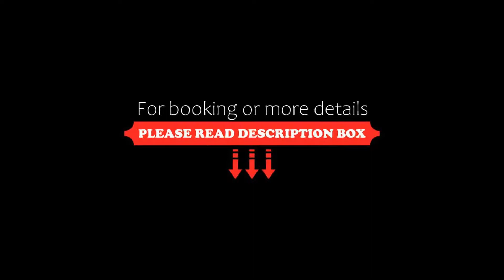OYO 76807 Ansh Guest House, Noida, India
About Property:
OYO 76807 Ansh Guest House is situated in Noida, 1.9 km from The Great India Place and 1.9 km from Worlds of Wonder. All rooms boast a TV with cable channels and a private bathroom.
At the hotel, rooms are fitted with a wardrobe.
Guests at OYO 76807 Ansh Guest House can enjoy a continental breakfast.
The accommodation can conveniently provide information at the reception to help guests to get around the area.
The...
Property Type: Hotel
Address: E-152, Sector 20, Nithari, Dadri, Gautam Buddha Nagar, Uttar Pradesh, 11008, India, Noida, 201301 Noida, India
Searching For
1. OYO 76807 Ansh Guest House - Noida - India
2. OYO 76807 Ansh Guest House - Noida - India Address
3. OYO 76807 Ansh Guest House - Noida - India Rooms
4. OYO 76807 Ansh Guest House - Noida - India Amenities
5. OYO 76807 Ansh Guest House - Noida - India Offers and Deals
Audio Credit:
Track Title: Blank Slate
Artist: VYEN